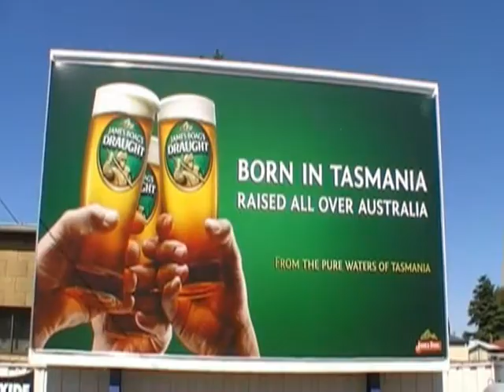"KONTABAS I BUMERANG"- książka podróżnicza wokalisty Big Cyca już w ksiegarniach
Spalone słońcem pustynie i ośnieżone góry Australii, malownicze tereny Tasmanii i Nowej Zelandii opisuje w swej debiutanckiej książce "Kontrabas i bumerang" wokalista i basista zespołu BIG CYC Jacek "Dżej Dżej " Jędrzejak. Autor  podróż po Antypodach dokumentuje  unikatowymi zdjęciami."W podróży spędziliśmy 24 dni. W tym czasie 65 godzin przesiedzieliśmy w samolotach, 61 w samochodach, 12 godzin na statku i 15 minut w pociągu. 14 razy przekraczaliśmy granicę. Zjedliśmy 12 chińskich obiadów , wypiliśmy 14 butelek Bourbona ,9 flaszek wina i 3 zgrzewki piwa. Poznaliśmy 16 miłych kelnerów i 2 nieokrzesanych gburów.  Zrobiliśmy 527 zdjęć i nakręciliśmy 3 godziny filmu. Przetrwaliśmy upały , wichury i ulewy oraz dwie burze z piorunami. Wysłaliśmy 17 SMS-ów i dwie pocztówki, nie zapłaciliśmy ani jednego mandatu." Tak  Dżej Dżej w skrócie  opowiada o swojej  wędrówce na drugi koniec świata. "Uwielbiam podróżować, ale po raz pierwszy postanowiłem to opisać , myślę ,że moja książka będzie przyjemną lekturą na długie jesienne i zimowe wieczory"- dodaje. Książka ukazała się nakładem wydawnictwa Bellona.